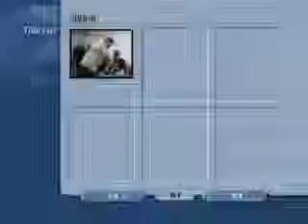161 natal diva 02